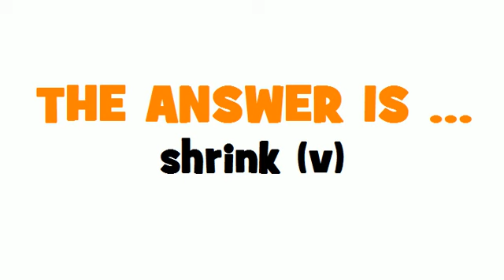FROM FRENCH TO ENGLISH = rétrécir